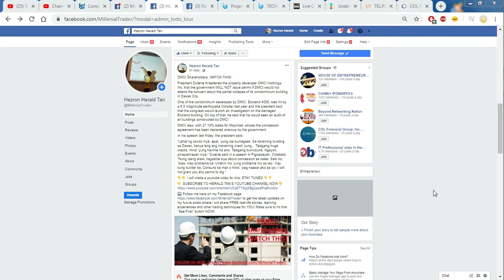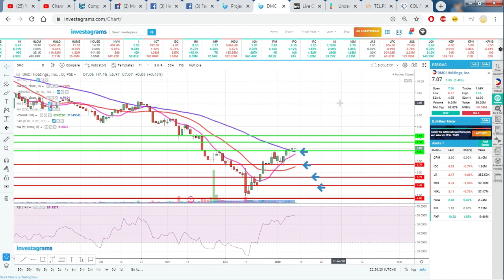DMCI Shareholders, WATCH THIS!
Today we will talk about DMC on
1. Why does the president would not like to issue permit to DMCI?
2. Will this negative sentiment heavily affect the market on Monday?
3. How does DMCI earnings as well?
4. How to trade DMC base on technical analysis and market sentiment